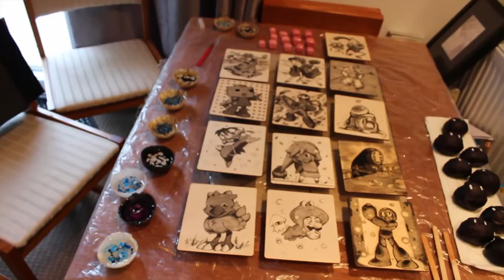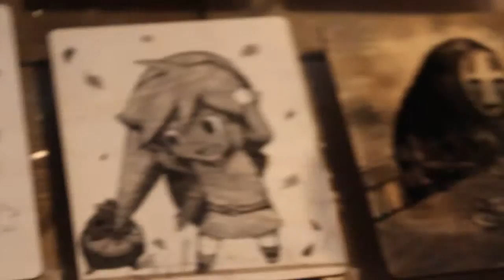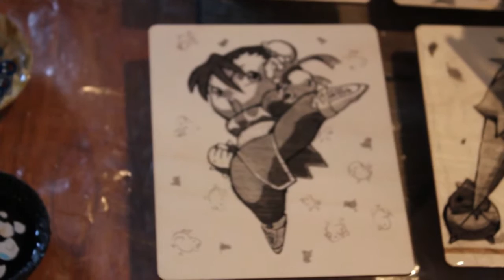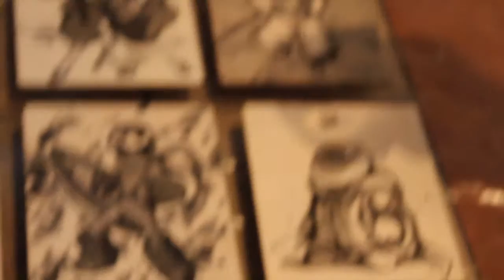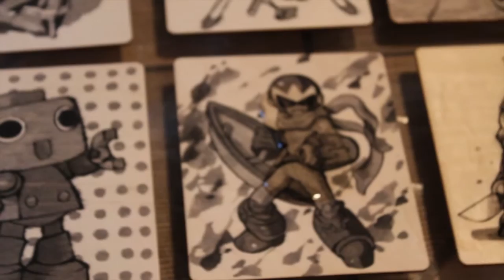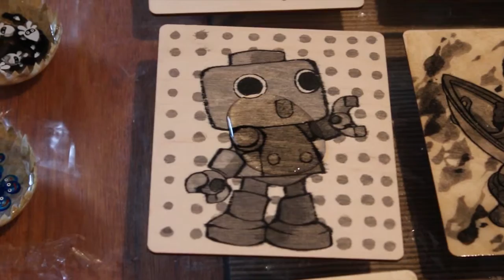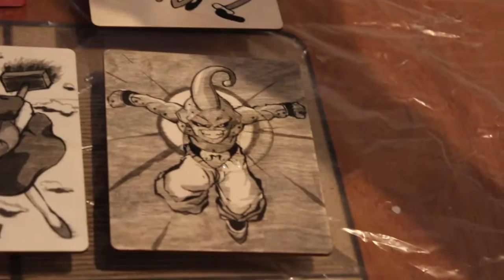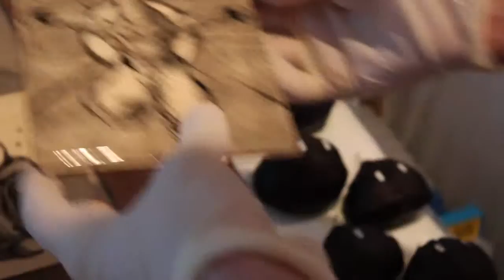Panel Mashup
Applying resin to my latest set of sumi e fanart panels.